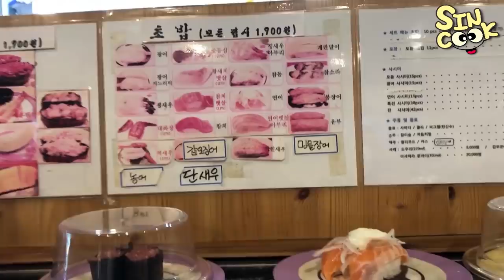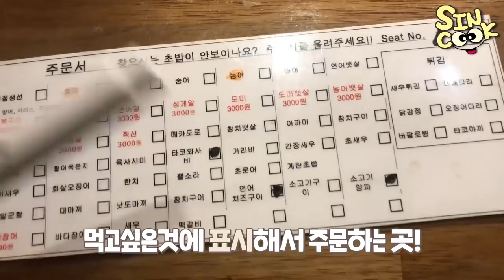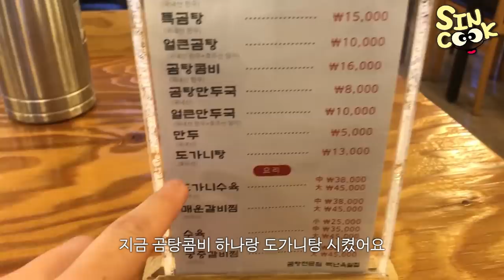이 모든게 놀랍게도 4박 5일동안 먹은거였다..🙊 찍고 보니 놀란 먹방 브이로그 mukbang vlog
지난번 출장갔을때 한번 찍어봐야지 해서 폰으로 갑작스레 찍어봤는데 찍고보니 4박 5일동안 정말 많이 먹었더라구요.. 반성하구있습니다..ㅠㅠ